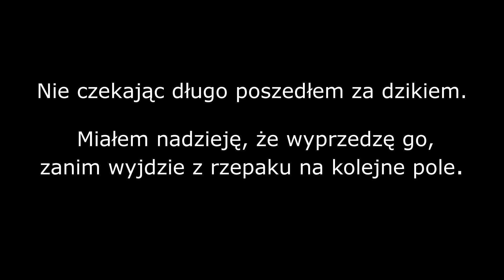LEŚNE MYSZKOWANIE- 12/2023 Pilnowanie zasiewów cz. 1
Darz Bór
Witam po chwilowej niedyspozycji :) zapraszam do oglądania odcinka składającego się z 2 części pt "Pilnowanie zasiewów".
Materiał zawiera sporo nagrywek z noktowizora bestguarder wg-50, oraz trochę moich wypowiedzi.

Okolice miejscowości: Stary Zamek